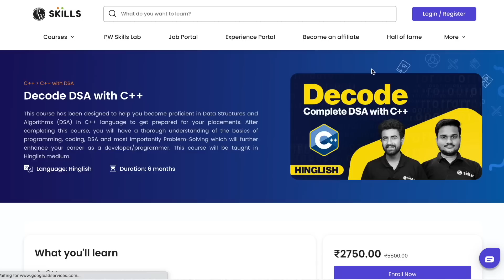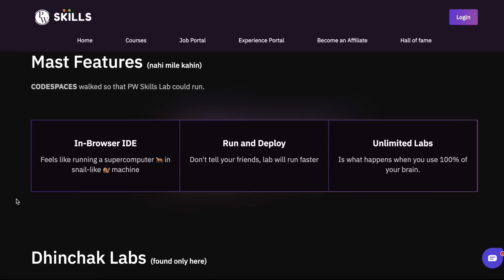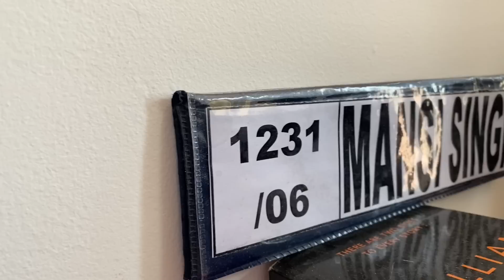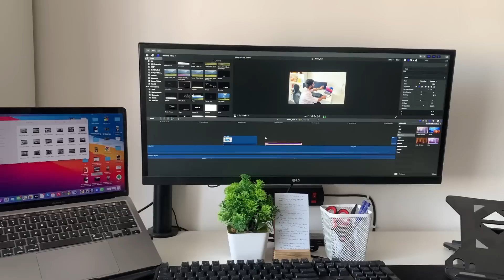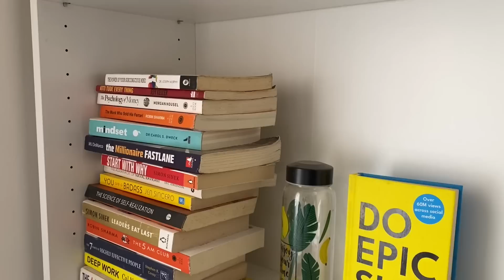Ultimate House Tour of a Software Engineer in Bangalore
My Room Tour / Setup Tour  as A Software Engineer in Bangalore India

Get Additional 500Rs off by using the code SD500

In this video, I gave a tour of my 2BHK flat in Bangalore and also showed the behind-the-scenes of where I shoot my videos and work as a software engineer.